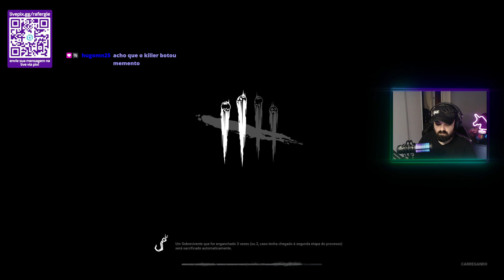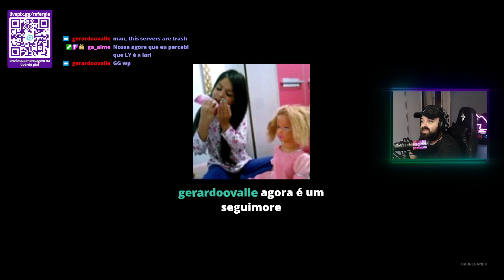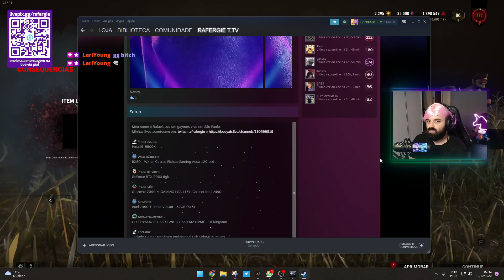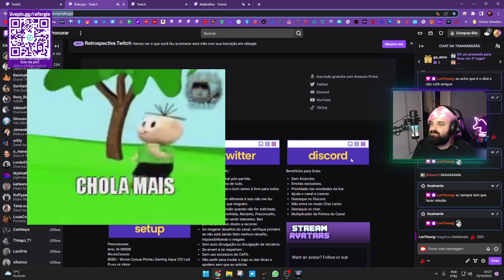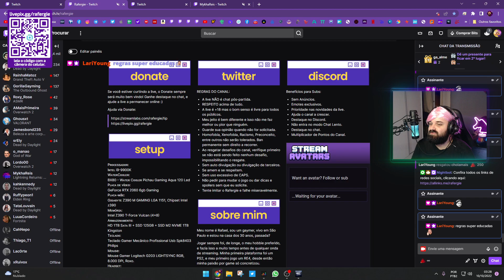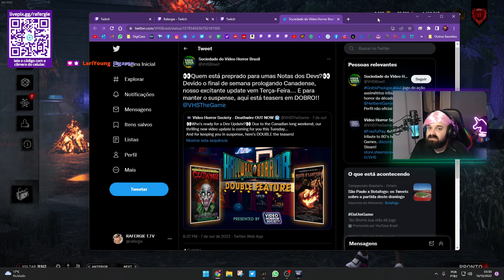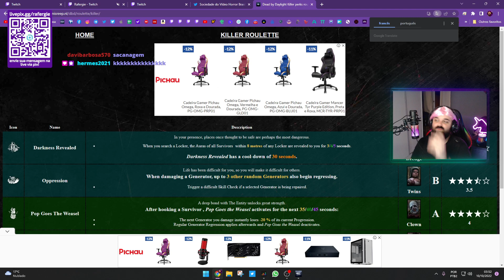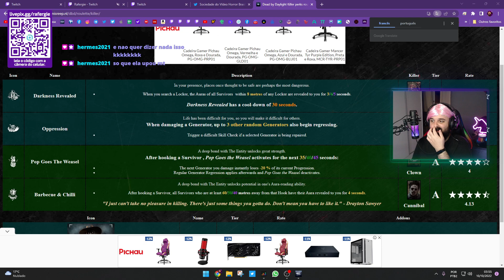EVENTO HALLOWEEN CHEGANDO | RAFERGIE - Dead by Daylight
Oi! Meu nome é Rafael, sou um gaymer, vivo em São Paulo.
- Na plataforma você pode conferir as lives, seguir o canal, obter mais informações sobre mim, setup, resgatar pontos gratuitamente e se inscrever para apoiar.
Os vídeos lançados no Youtube, são as lives que acontecem na Twitch.

Alguns vídeos poderão ficar sem som por certo tempo, devido aos direitos autorais, e caso ocorra, apenas aguarde o retorno do áudio.